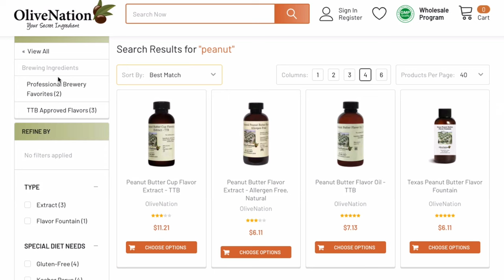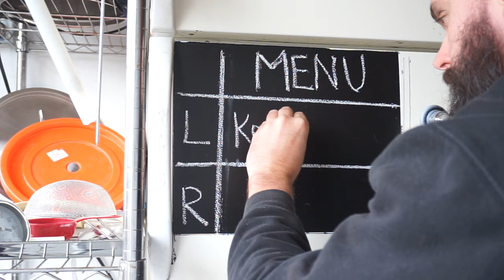HOW TO BARTEND (For Beginners!)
Bartender Kit
Rocks Glasses
Highball Glasses
Bar Knife
LARGE ice cube tray
Plastic Bottles
Bar Mat
24oz Mixing Glass
Steel Pourers